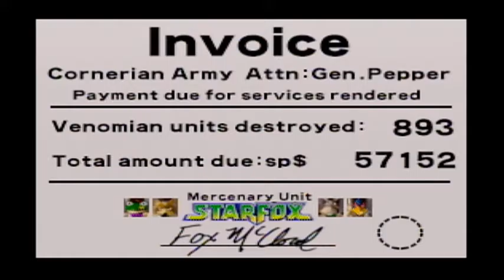Star Fox 64 - FINALE! Episode 7: Star Slippy 64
Well I rage quit, and gave Tyler the controller to finish it for me because I'm an embarrassed big baby, but oh well.  On top of that Slippy apparently is the last one to survive on the team ironically.  This is the most unexpected ending ever.  Regardless though we all hope you enjoyed the little play through, stick around for more!